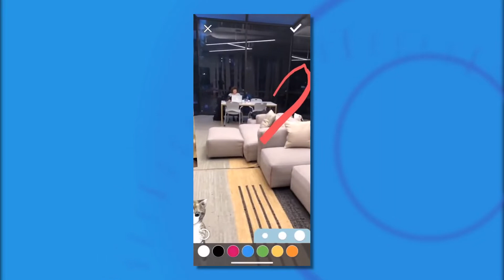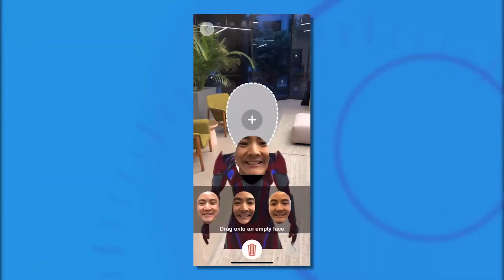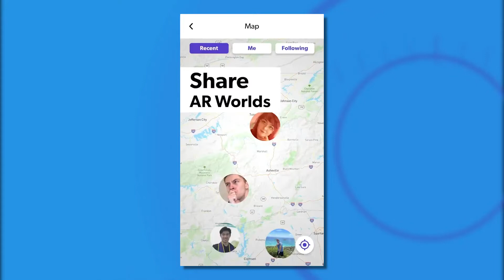Superworld AR CEO Hrish Lotlikar Sit Down Interview With FOX 24 News Now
What Is SuperWorld AR Virtual Real Estate ?

SuperWorld AR Real Estate is considered to be any digital plot of 100m By 100m land acquirable out of 64.8 Billion Blocks on the SuperWorld platform. Mapping the world into blocks, the game of Monopoly comes to life, as users can buy any historical, iconic, or familiar landmarks with SuperWorld’s AR Real Estate Tokens on the SuperWorld platform. This is the common long-term mechanism that will be used to bind our ecosystem together. Any user, from content viewers to developers and marketers, can buy and sell AR real estate.

How does SuperWorld AR work?

Users arrive at the SuperWorld platform and purchase the rights to any available plot of land on the real world map interface for 0.1 Ethereum. When a user buys a plot of land, he or she is buying an ERC721 token that corresponds to the unique latitude and longitude polygon selected. For example, if someone were to buy a section of Times Square in NYC, that section of land has an intrinsic string of code embedded into it and can only be associated with one person, or to be more specific, one account address at a time. The owner of this AR real estate can do whatever they choose with it—hold it long term and share in future ad revenue placed on their property, or list it for resale immediately. When you buy a piece of AR real estate, you’re buying a unique, non-fungible piece of the blockchain.

Why Buy SuperWorld AR Virtual Real Estate ?

Lots of reasons! Owning a piece of SuperWorld real estate quite literally gives you its ‘property rights’. Holding a SuperWorld AR Real Estate Token allows buyers to have ownership of iconic landmarks and areas where future AR posts and advertising will be placed in the SuperWorld platform. The goal is to identify the best places of real estate in the world—or just places that you love—and buy or sell that real estate over time, as you like. The purpose of the AR Real Estate Token is to enable our users to become key stakeholders in our virtual ecosystem.

Our ecosystem is growing and now includes our NFT Salon marketplace and more, with many high profile investors and backing onboard.

We are looking for brand collaborations and partners to utilise our powerful AR landscape, technology and ecosystem to build experiences, attractions, utilities and art in order to build the metaverse

what is NFT ?
NFT Art
Non Fungible Tokens
NFT ERC721
Ethereum Defi
Ethereum Defi NFT
NFT Ethereum Defi Dapps
Ethereum Defi Dapps
metaverse